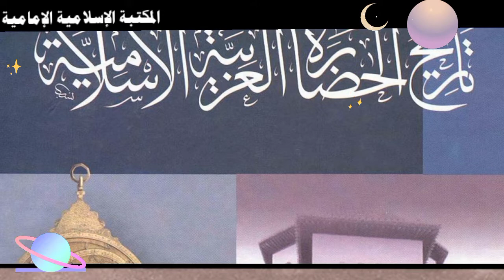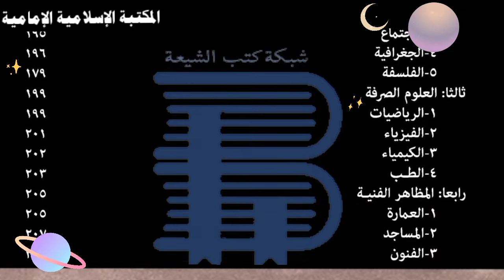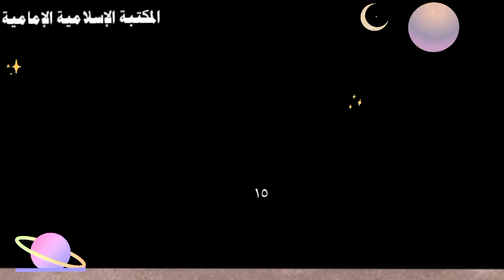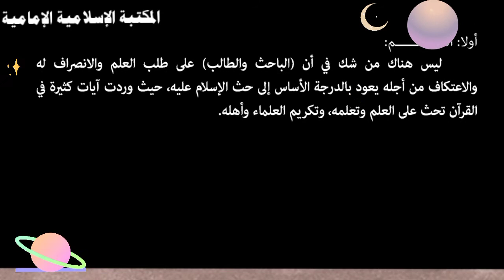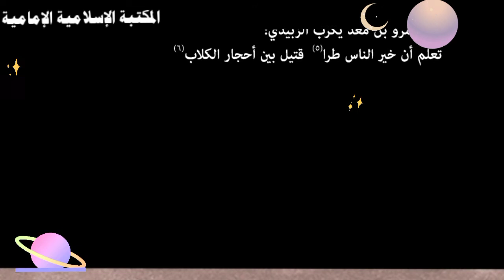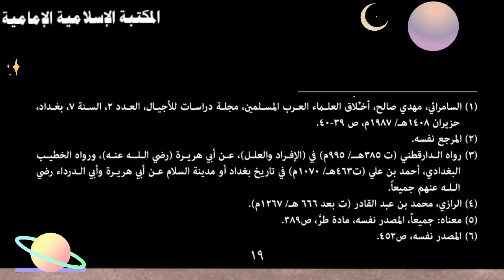📚كتاب تاريخ الحضارة العربية الإسلامية - الدكتور عبد الرحمن حسين العزاوي.pdf⇩